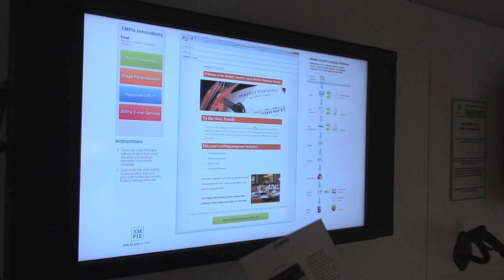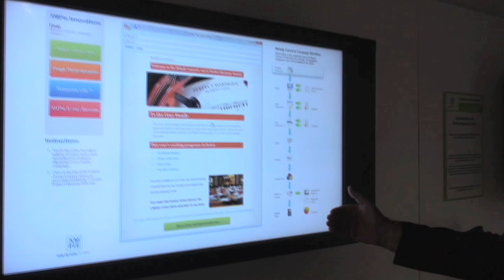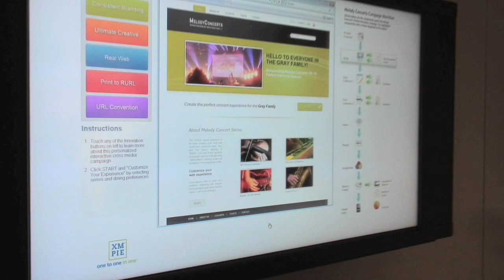XMPie Innovation Showcase - Part 1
Jacob Aizikowitz of XMPie talks with Noel Ward at PRINT 09 about the Innovation Showcase.
In Part 1, Jacob gives an overview of their cross-media campaign program, which addresses the multiple needs and desires of the target audience.